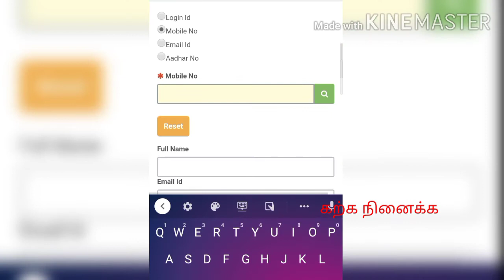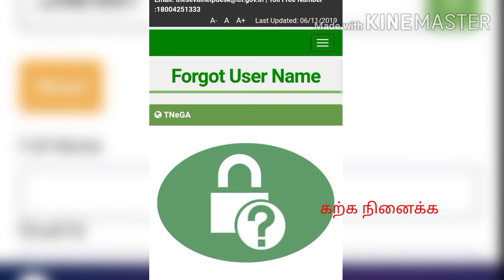How to Retrieve Forgot Username of TNeGA e-Sevai Citizen Login?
step by step procedure of retrieving forgotten Username of TNeGA e-Sevai Citizen Login is explained here.